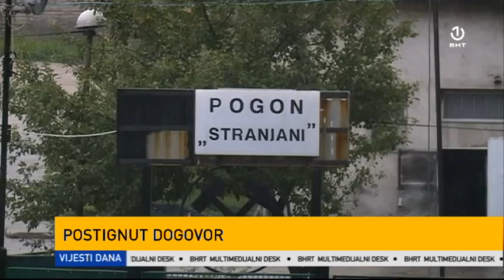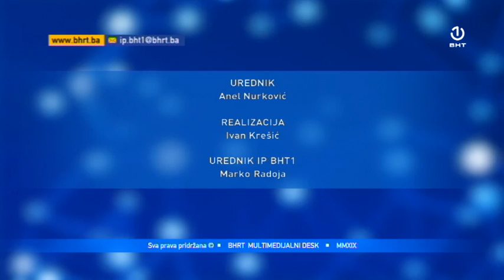Dnevnik 1 - 14.08.2019.